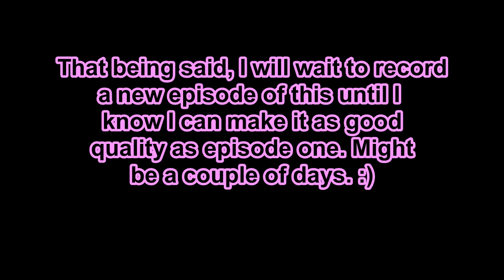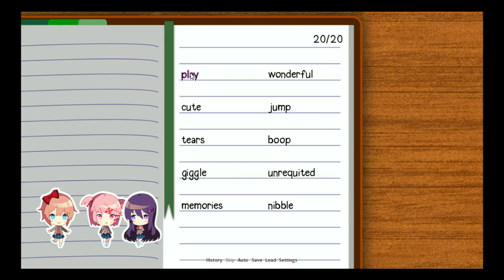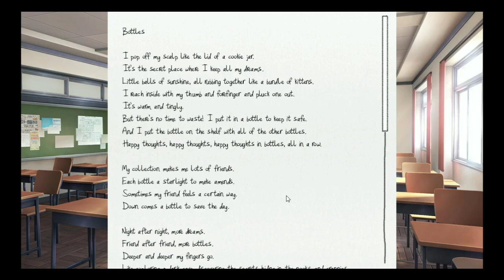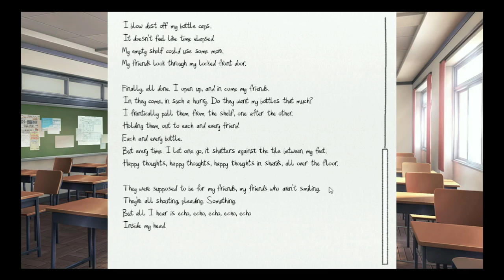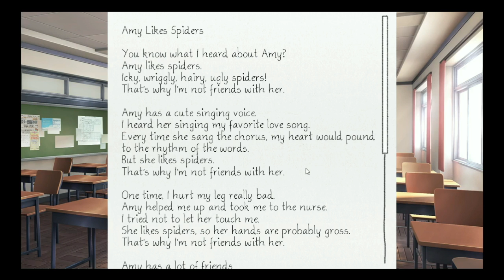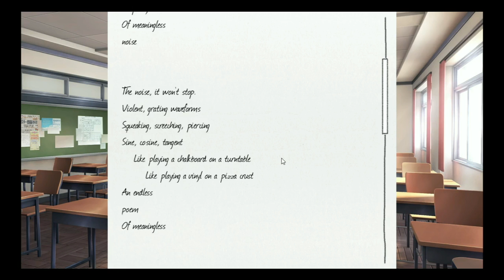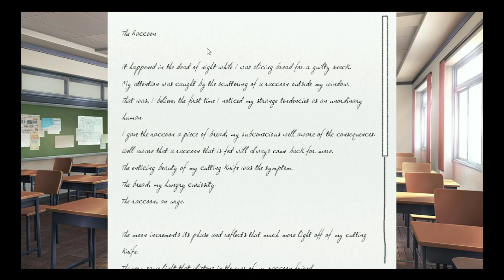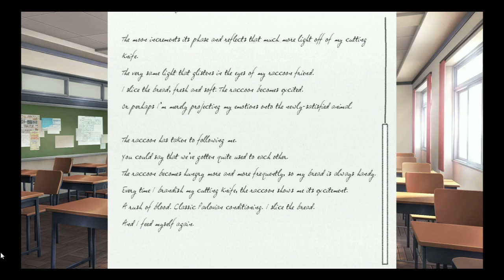Doki-Doki Literature Club (Part 2)